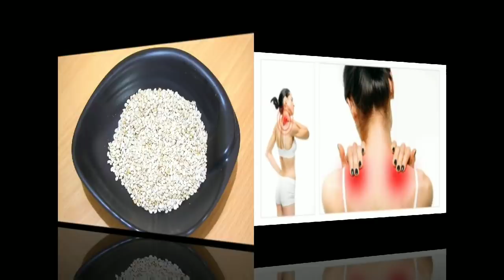2 बार- पी लो हाथ-पैर, कमर दर्द,कमजोरी,थकान,खून की कमी, मोटापा चर्बी 90 साल तक नहीं होने देगी ये चीज़